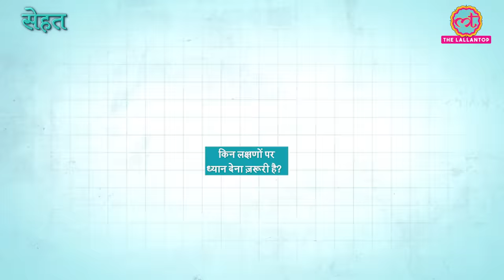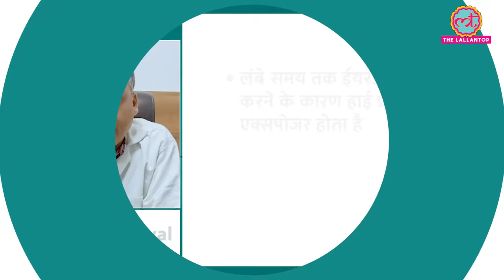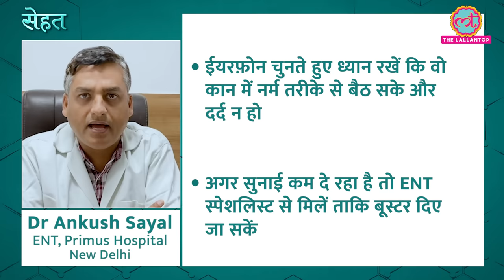दिनभर कानों में Earphones लगाने वाले ध्यान दें! ये वीडियो आपके लिए है | Sehat ep 619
Welcome to The Lallantop's 619th episode of Sehat. Your daily health show. In today's episode: 1. Find out how wearing earphones for long hours harms your ears. Dr Ankush Sayal, ENT, Primus Hospital, New Delhi explains. In the next segment, find out how to quit biting nails. Dr Madhusudan Singh Solanki, Head, Behavioural Sciences, Max Hospital, New Delhi reveals. Last but not the least, here's who should stay away from spinach. Deepti Khatuja, Head Clinical Nutritionist, Fortis, Gurugram tells.

Edited By:Asad